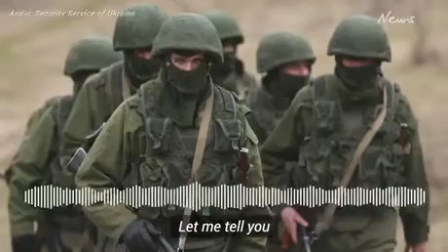Cargo 200 is Russian military slang for soldiers that are killed in action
It doesnt sound like they are happy, lol.